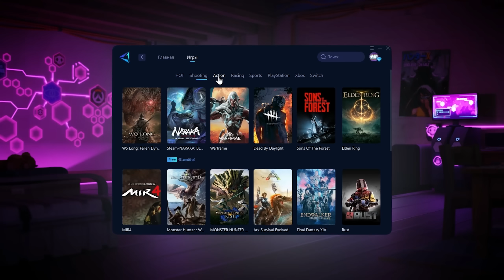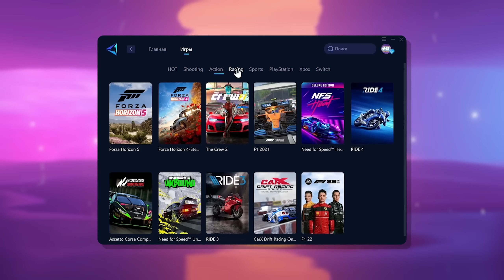МОЙ РЕЙТИНГ 25 СЕЗОН ФОРТНАЙТ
Если хочешь ощутить преимущества низкого и стабильного пинга, попробуй GearUP Booster
(Особенно хорош для пользователей с Дальнего Востока; проверено)